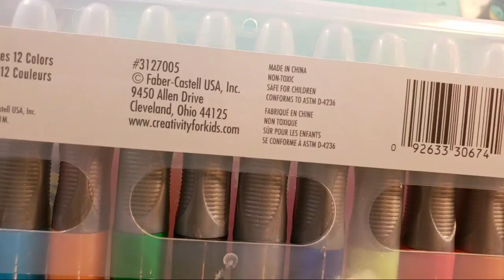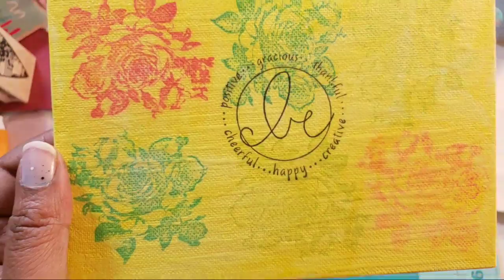Stamping On Canvas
Hi everyone today we stamp on canvas and do a little jelly watercoloring.